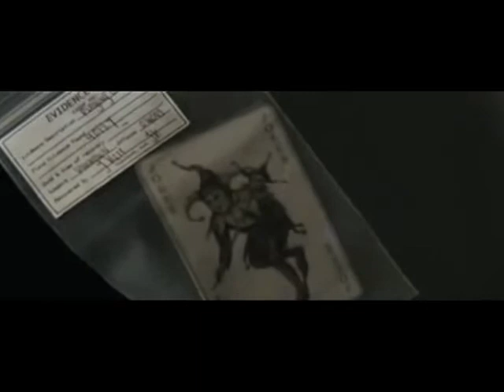Batman wants Cookies